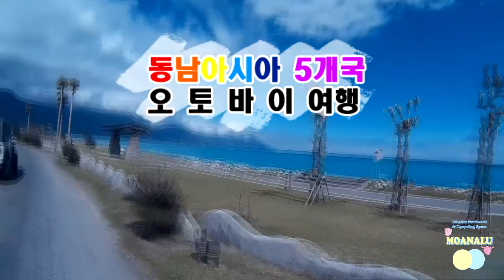대만 오토바이 여행! / Taiwan motorbike travel diary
We traveled South East Asia with a tiny scooter for 1 year.
Here comes a short clip of us scootering around Taiwan!

(Taipei, Hualien, Taidong, Kaoshiung, Tainan, Taichung, Kending)

동남아시아 오토바이 여행기, 5탄 대만편!!

쿠알라룸푸르, 랑카위, 페낭까지.

spacemoanalu.blog.me